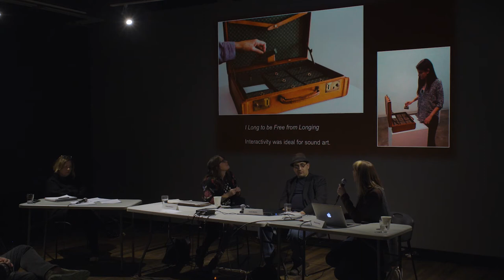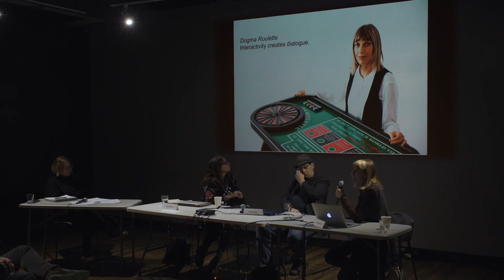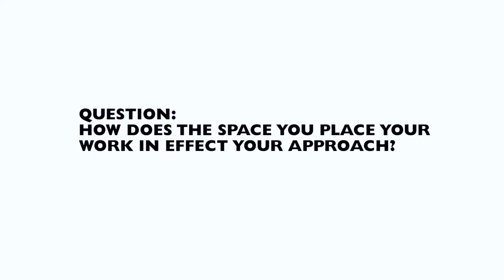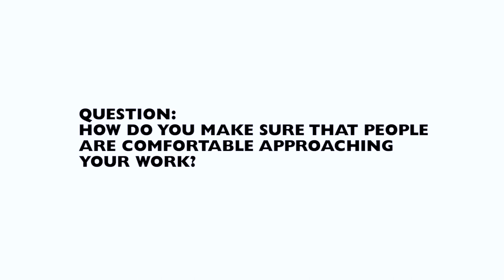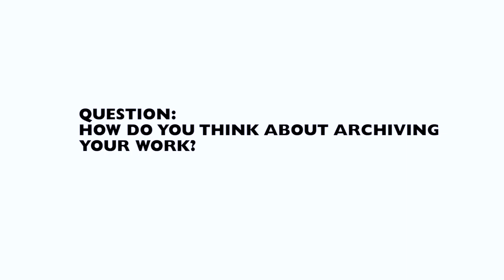Merging Mindsets - Principles and Tools of Interactivity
Principles and Tools of Interactivity, Wednesday, February 12, 2020, 7-9pm

For artwork or installations to be interactive, artists and designers need to consider a multitude of factors, from the technology needed to human behaviour. A willingness to engage can be different for everyone and usability can be a challenge. Technology can expand new avenues to bring your concept to life, but it can also be temperamental. Join us to learn about sensors, software, and considerations for incorporating interactivity into your artwork. This panel is designed to inspire and inform but will not be a hands-on workshop.

Moderated by Julie Gendron

Panellists:

Margaret Noble was born in Texas and raised in California, her experimental artworks have been exhibited nationally and internationally. Her interdisciplinary work resides at the intersection of sound, sculpture, and performance. She holds a BA in Philosophy from the University of California, San Diego and an MFA in Sound Art from the School of the Art Institute of Chicago. Noble’s work is influenced by the beat-driven dance culture of southern California which flourished during the 1980’s and later led her to perform as an electronic music DJ in the underground club community of Chicago. In 2004, she branched out from the dance floor into experimental sound art for new audiences which intersected the electronic sound scene and the visual arts community. Her artistic works have now evolved into sculpture and installation influenced by interests in memory, history, narrative, and identity. Her artistic residencies include the MAK Museum in Vienna and the Salzburg Academy of Fine Art. She has had several solo exhibitions including the Museum of Contemporary Art San Diego, Ohrenhoch der Geräuschladen Sound Gallery in Berlin, and Mute Gallery in Portugal.

Helga Jakobson is an artist living on Treaty One Territory. In 2017, she received an MFA from AKV St. Joost (The Netherlands) in conjunction with courses in the Transdisciplinary New Media program at the Paris College of Art (France). She has participated in residencies across Canada and Europe. She has given lectures in France, the United Kingdom, Colombia and Canada and was most recently selected for the Emerging Excellence Award by the Manitoba Arts Council in 2019 and by V2_for their Graduation Edition (in recognition of being one of the five most promising graduates of 2017 across Europe working in New Media). She is currently working and researching with the SWARM Collective on bee eco-cultures in the age of chthulucene, as well as exploring, amplifying and reflecting on the barely visible, tangible or audible.

Curtis Wachs is the Director of Research and Development at Lumo Interactive, having previously held the position of Chief Technical Officer. For nearly a decade, Curtis has been collaborating to create interactive art and experiential exhibits for brands. Prior to joining Lumo, he spent a decade honing his game development skills, with a focus on educational and interactive markets.

About Merging Mindsets:
Merging Mindsets is an initiative of Creative Manitoba with partners, New Media Manitoba and Video Pool Media Arts Centre; and is funded with the support of the Canada Council for the Arts Digital Strategy Fund.